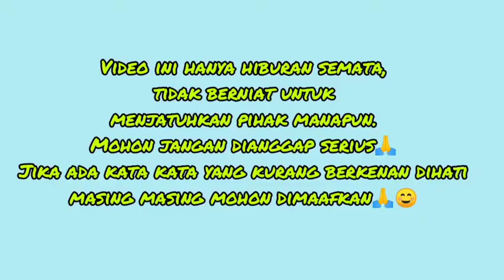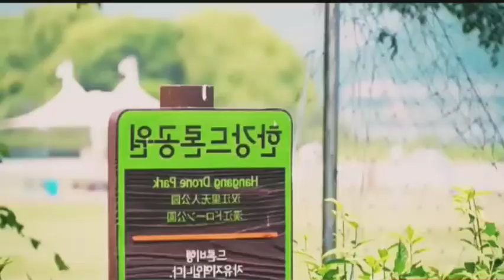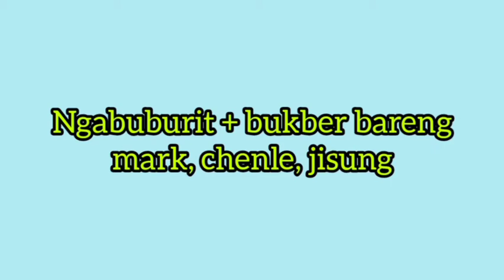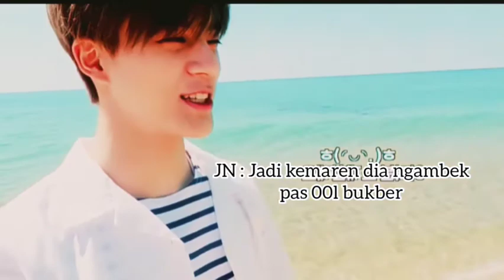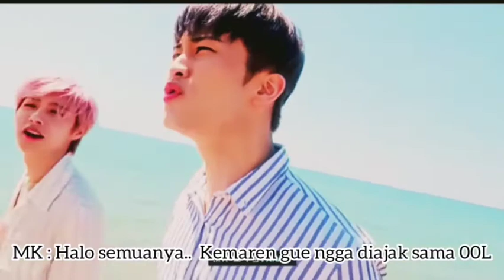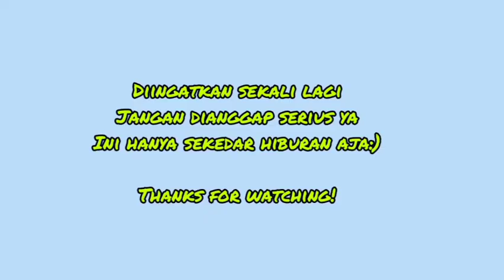[FAKE SUB] | NGABUBURIT & BUKBER BARENG NCT DREAM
haii
selamat ngabuburit dan bukber bareng NCT DREAM:)

mon maap kalo videonya ngga asik:")